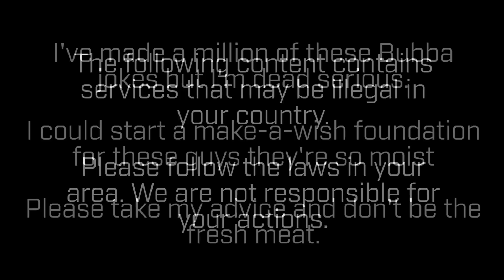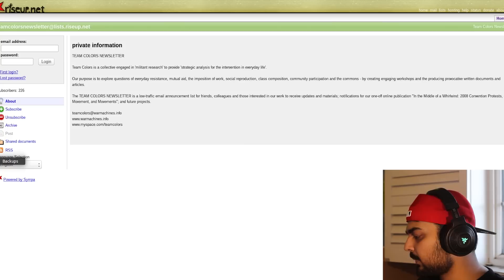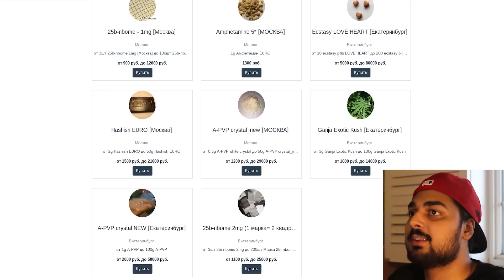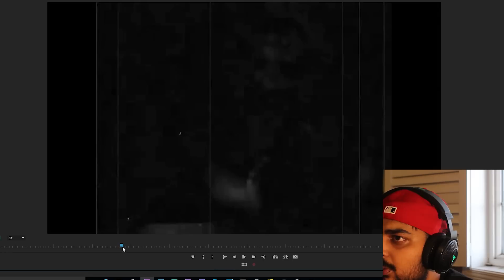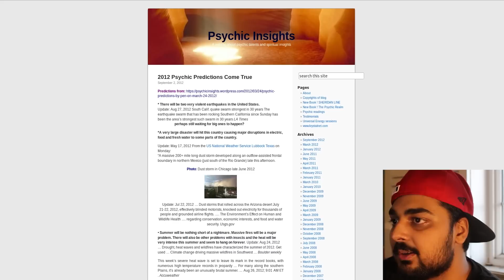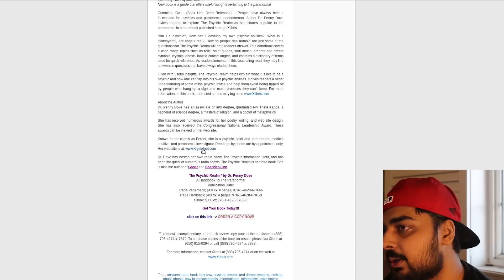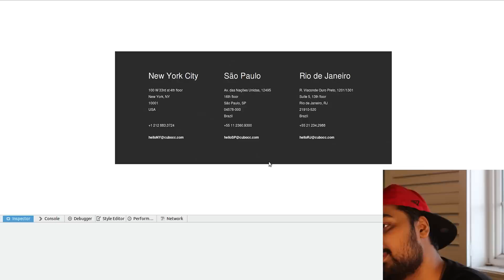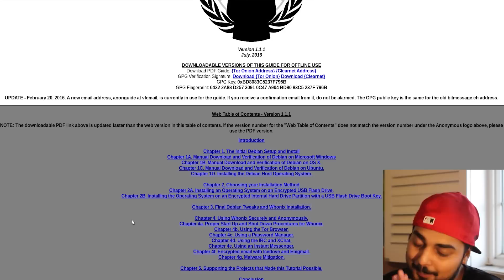PSYCHIC INSIGHTS!?! - Deep Web Browsing 59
Hello guys and gals, me Mutahar again! With a much chiller week this time then the last we come across a group of women capable of telling the future as well as the overabundance of markets run by our lovely friends in Russia! Oh yeah apparently we found the edgiest advertisement company as well!